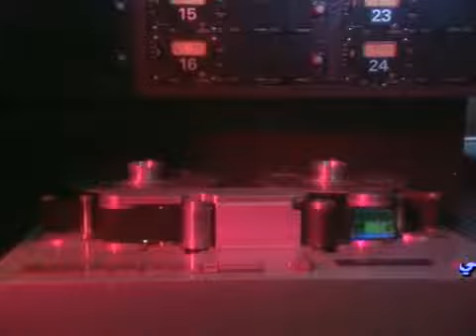عبد المجيد عبدالله /عليهم صابر